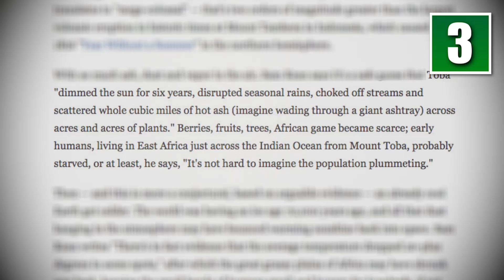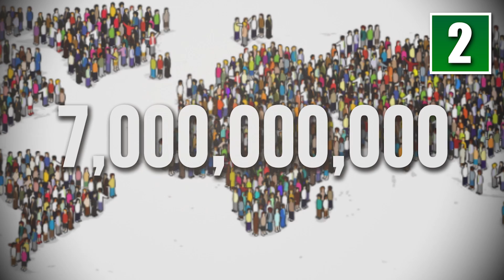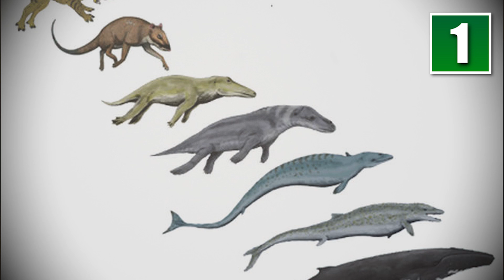5 Things You Didn't Know About Evolution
You’ll often hear the term “human evolution” thrown around but few people actually understand what that means or entails so in order to turn this from an abstraction into something real and understandable, we bring you 5 things you didn’t know about human evolution.

5 Things You Didn't Know About Evolution